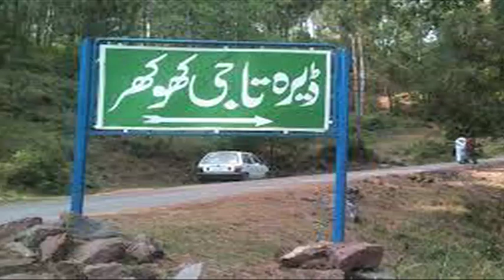Raid on Taji Khokhar House | Dera Taji khan khokhar | TLP Protest | farrukh khokhar raid